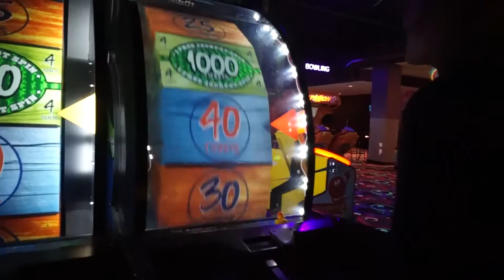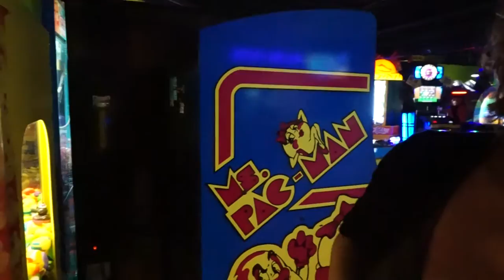Fantastically Fun Friday! @The Castle Fun Center |079| The Gonz Family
With the weather being rainy we decided to revisit the Castle Fun Center in Chester, NY.

Tag along with us as we play in the arcade and try to win as many tickets as possible.   This place is the perfect solution to a rained out Friday night.